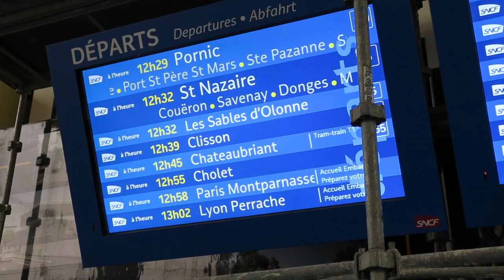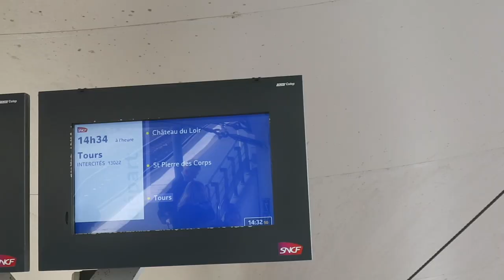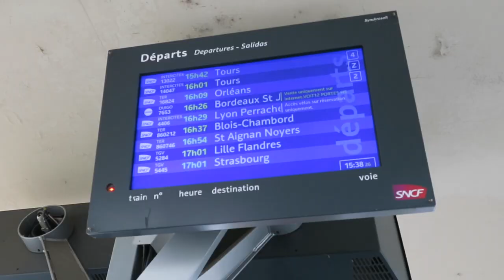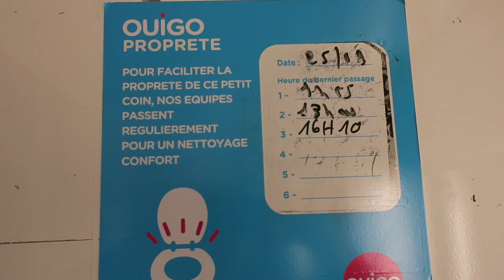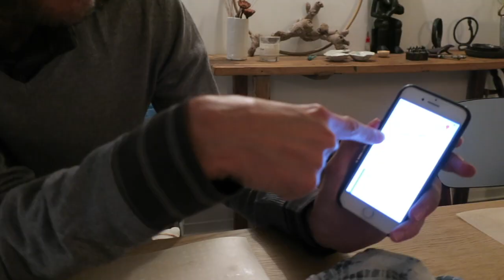Journal filmé 272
Journal filmé du 25 septembre 2019
Avec Gwen Denieul